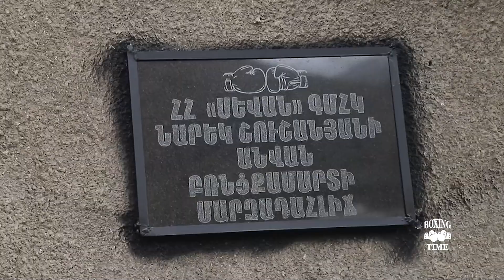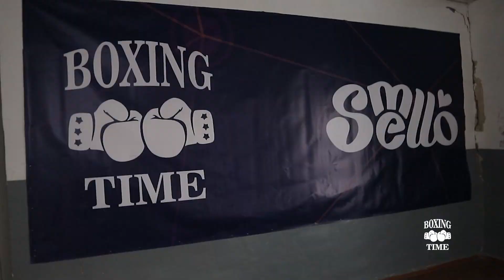Բռնցքամարտի նոր մարզօջախ՝ այս անգամ Արտանիշում Boxing time N 40